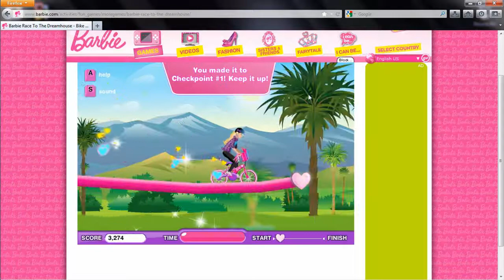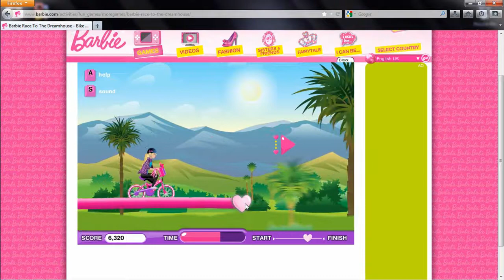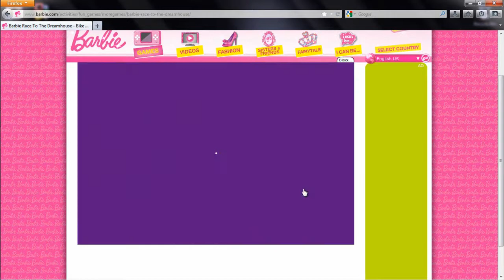Requests Barbie Edition: Race to the Barbie Dreamhouse: Part 2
The Second game on the Barbie Edition for your viewing pleasure. Enjoy.